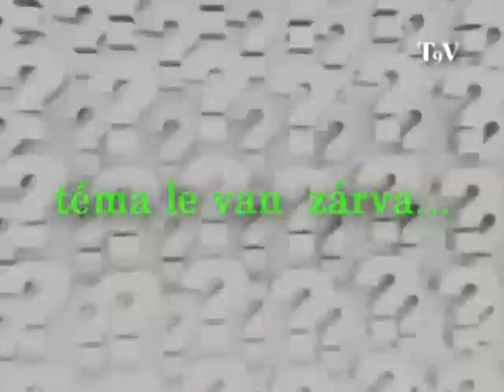Mai Témánk - Szabadság